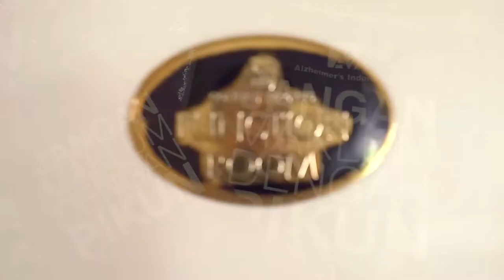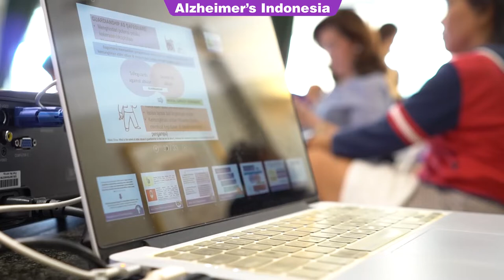ALZI CGM 73 Neglect and Abuse (Forgotten Aspect of Elderly)